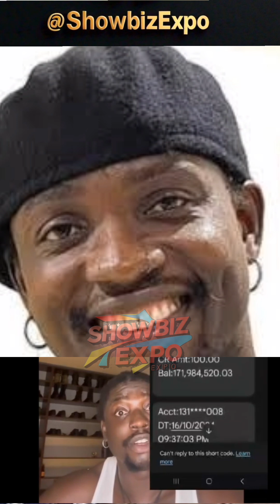🙆🙆🙆VERY DARK MAN TO FACE MONEY LAUNDERING CHARGES?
KIDNAPPED, SHOT IN THE LEG😰😰😰nollywoodnews

These ladies, Toke Makinwa, Blessing CEO, BBNaija Tacha, Tontoh Dike and others have bodies that would make you easily fall in love with them but wait.. Those attributes are not natural but gotten through operations... Let's watch together and seeeeeee!

This is a news channel that brings you latest gist in the entertainment world with focus on Nigeria and Africa generally. Showbiz gist, special interviews, Latest Nollywood Movies, Latest Yoruba Movies, Latest Yoruba Films, Naija Gists, Celebrity Gossips and much more..You will never miss news directly from its source again.

You can get in touch for special news/event coverage through the following social media handles: